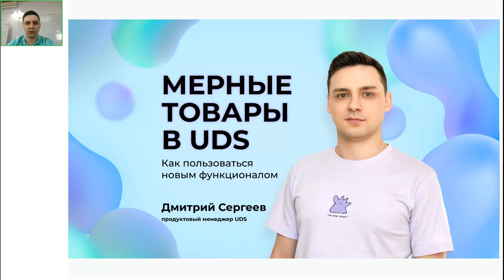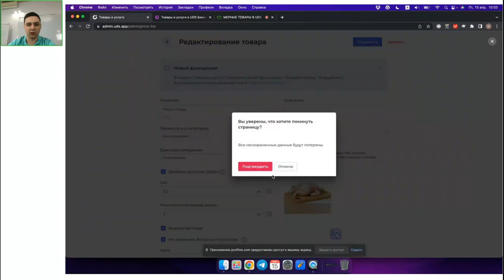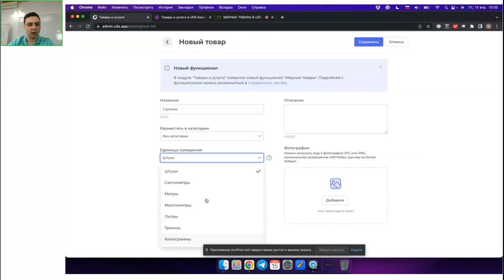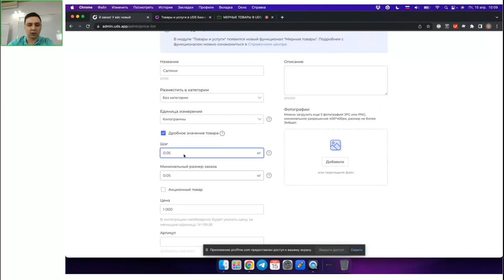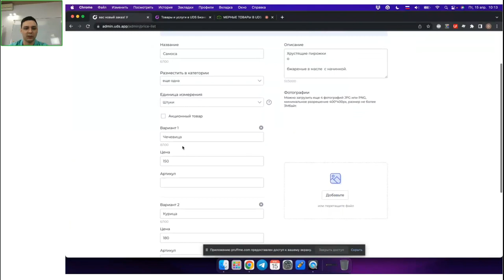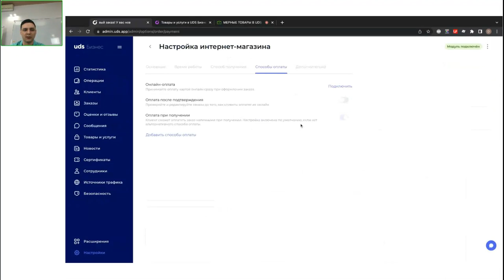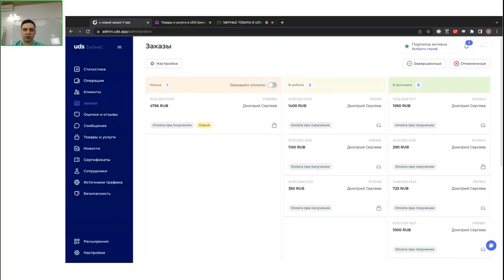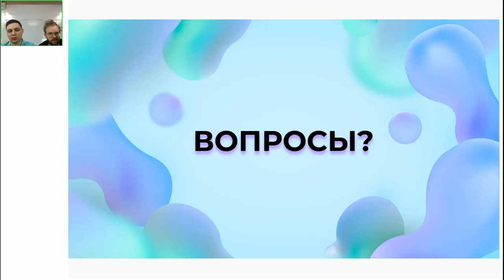МЕРНЫЕ ТОВАРЫ В UDS: КАК ПОЛЬЗОВАТЬСЯ НОВЫМ ФУНКЦИОНАЛОМ | Дмитрий Сергеев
Разбираемся в новых возможностях платформы UDS!

• Что такое мерные товары?
• Какие настройки доступны сейчас?
• В чём лучше указывать вес товара, в граммах или килограммах?

Как функционал мерных товаров работает со стороны UDS Бизнес и как это видит клиент в UDS App —рассказывают и отвечают на ваши вопросы продуктовый менеджер UDS 👤Дмитрий Сергеев и Директор по продукту UDS 👤Сергей Костюжов.